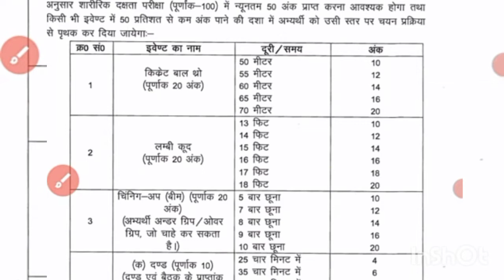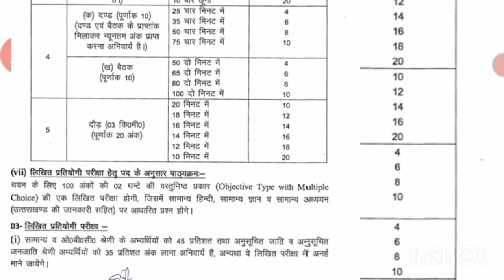Uttrakhand Police Physical की आई Date 15 April || पूर्ण जानकारी केसे तयारी करे